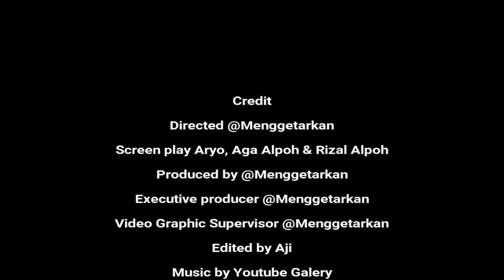HARAM3 SENI ITU UNIVERSAL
HALOOO CREALOVERS
Maaf nih telat upload videonya
Kali ini video kita bahas soal perkembangan musik khususnya di pekalongan
Narasumbernya gak main main
Anggota dari band ALPOH
Salah satu band Underground asal pekalongan